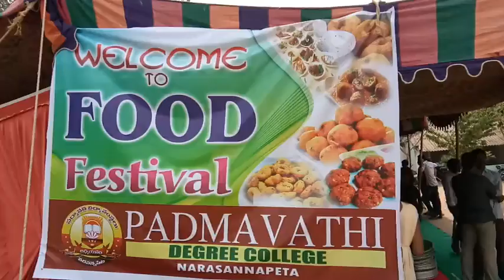Food festival 2018